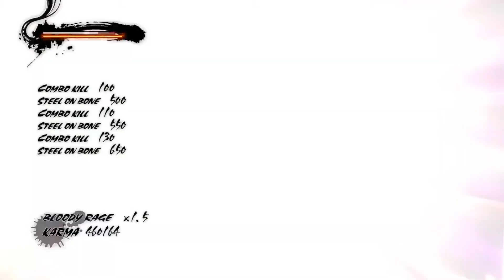Ninja Gaiden 3 Razor's Edge - Day 3 - (normal) - PS5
Warming up with normal difficulty :)